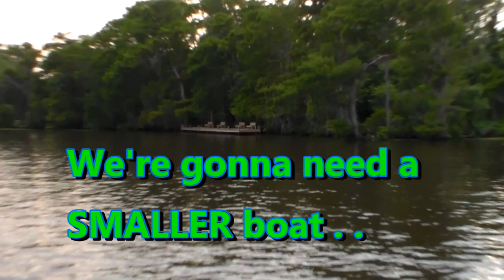Major The Cocker Spaniel SAILING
Our friends John and Judy took us out on their beautiful sailboat, the "Judith" on Lake Ponchartrain and the Tchfuncte River. We watched fireworks, ate snacks, drank wine, and had so much fun. Their dog Sara was with Major on these trips too. So I put this one together . . . enjoy